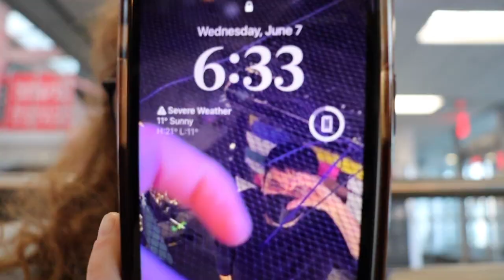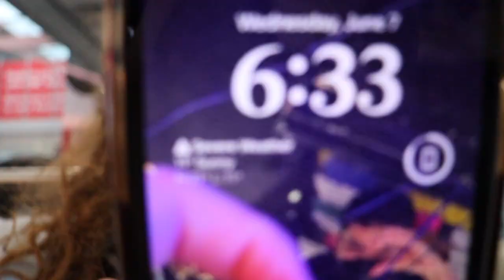travel with me to COLLEGE LIGHT OPERA COMPANY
travel with me to COLLEGE LIGHT OPERA COMPANY! This is my first summer stock program and I am soo excited! This summer I will playing in the pit for 8+ shows in 9 weeks!!
✰FAQ✰
what software do you use to edit? final cut pro